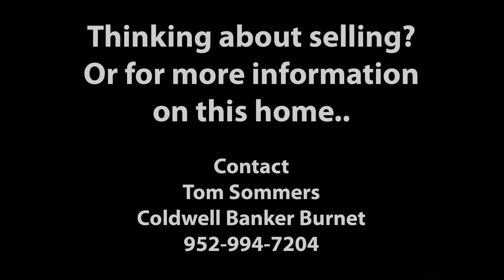Multiple offers, seller paid closing costs & How to compete as a home buyer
The current housing market can be a very big challenge for some buyers. Working your way through seller paid closing costs and multiple offers can be a real challenge. Find out how to meet that challenge.